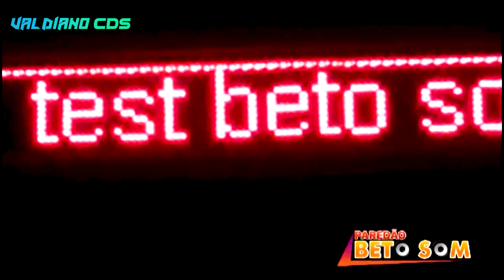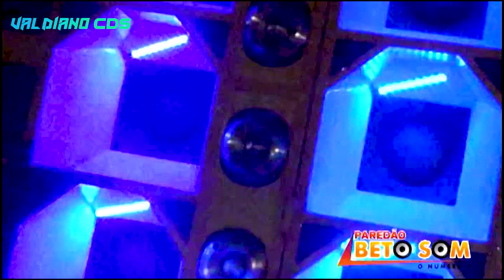2020 PAREDAO AUTOMOTIVO BETO SOM DVD - VIDEO (REGGAE DO PIAUÍ)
►1º DVD PAREDÃO BETO SOM GRAVADO EM PORTO - PI 2015
►Filmagens: Studio JM Produções
►Edição de Vídeo: Valdiano CDs
►Sonorização: Paredão Beto Som

●ATENÇÃO !!!

► Portuguese-Brazil:
Se você é um artista, produtor, proprietário de gravadora e algum conteúdo deste vídeo viola os seus direitos ou por qualquer outro motivo entre em contato conosco em vez de denunciá-lo (Strike).